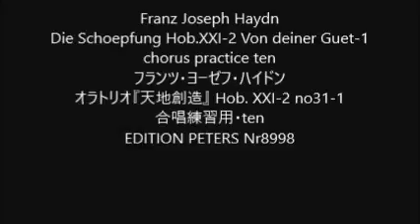Franz Joseph Haydn Die Schoepfung Hob.XXI-2 Von deiner Guet-1 chorus practice ten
Die Schoepfung Hob.XXI-2 Von deiner Guet-1
chorus practice ten
フランツ・ヨーゼフ・ハイドン
オラトリオ『天地創造』 Hob. XXI-2 no31-1
合唱練習用・ten
EDITION PETERS Nr8998